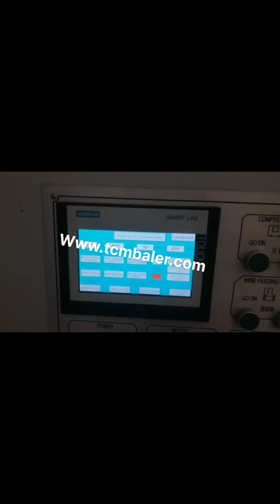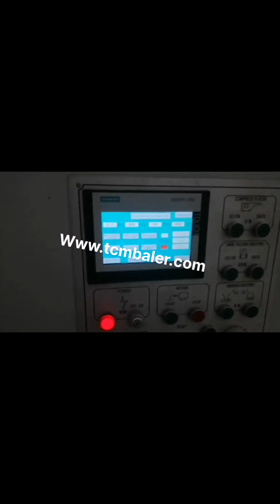how does cardboard baler work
How Does a Cardboard Baler Work Malaysia, South Africa, How Does a Cardboard Baler Work, Oct 2, 2017, Cardboard Baler Advice, Cardboard Recycling, A cardboard baler is designed to make recycling cardboard an easy task. By transforming loose boxes into bales of crushed cardboard, the material then becomes sought after by recyclers who are always looking for quality cardboard bales. This a cheaper, Bramidan baler B30 is a flexible hardworking machine How does a baler work, add. A X10 baler baler is a machine that uses extreme force to compress loose waste material into a tight bundle, or bale. You place your loose cardboard or soft plastic waste into the baler via the filling opening. Inside the machine, a strong press plate pushes the material downwards., FAQ's Uruguay, Vertical balers Trinidad and Tobago, Large vertical industrial cardboard baling press. The HSM V, Press 820 Plus is a vertical baler machine with a small footprint. The machine produces around 2, 5 cardboard bales per hour. You can load your cardboard boxes and sheets into the machine by folding down the upper half of the door. Compact Heavy Duty Baler Australia, Great For Cardboard and Cote D Ivoire, Balers for Recycling Baler Use and Reference Guide, Vertical, Horizontal Specialty Balers, Balers are used to compress recyclable and waste materials into small, manageable bales. Balers are used in many industries such as manufacturing, schools, retail outlets, recycling facilities, and other businesses. B20 is a flexible baler for cardboard Turkey, paper and soft Kuwait, Operating Principles of Pyrometers. The pyrometer device measures surface object temperatures without making contact with the object. Objects can emit thermal radiation. The pyrometer device picks up these waves of radiation and measures them since heat can produce proportional waves of radiation. Pyrometers have a, Medium sized 48 Baler For Cardboard and Plastic Film Cardboard packaging is the bane of many business life. For firms operating in the retail, wholesale, catering and hospitality sectors, large amounts of cardboard boxes are a necessary evil; incredibly useful as a means of protecting delivered goods and allowing efficient handling, the cardboard becomes a cumbersome waste stream once the goods are removed. Double Chamber Baler Spain, Bale Two Materials At Once Tonga, How does a baler work, add. A vertical baler is a machine that reduces the overall volume of your loose waste material by making a compact and tight bundle called a bale. Using the filling opening, you can easily toss your loose cardboard or soft plastic into the baler. A press plate uses extreme force to compress the material by pushing downward. Cardboard Balers Compactors Denmark, Vertical Baling Presses Liberia, Cardboard boxes can be broken down for recycling, but if the amount is quite large, you may want a more organized way of storing and transporting the cardboard. A commercial cardboard baler consists of a vertical container to hold the cardboard, a hydraulic arm to compact the cardboard and a baling component to tie the cardboard tight. Balers for Recycling Ireland, Use and Reference Guide Japan, The benefits of investing in a cardboard baler speak for themselves. How much time do your employees spend breaking down cardboard boxes, A cardboard baler makes light work of this, freeing up time for other activities. Have you ever welcomed a potential client to your business only for them to be faced with overflowing wheelie bins parked outside, Operating Principles of Pyrometers Fiji, Sciencing Mexico, Learn about the benefits, considerations, and how, tos of Cardboard Balers from Harmony Enterprises, a leading manufacturer of balers, compactors and recycling equipment. What is a Cardboard Baler and how does